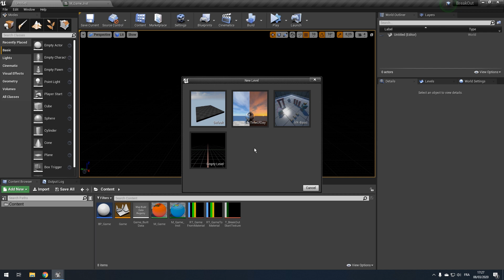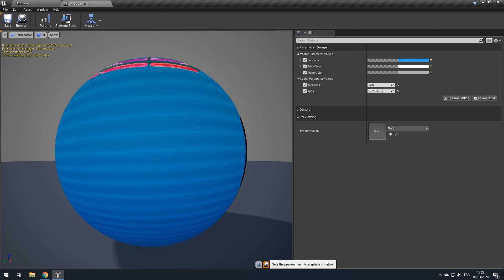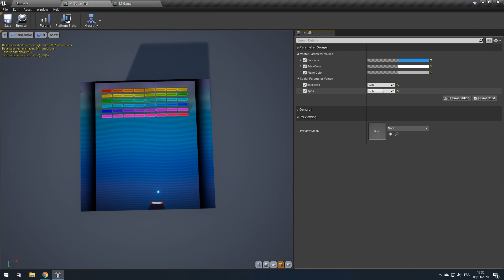UE4 - 1 Game with 1 Material - Breakout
I had a lot a fun doing this simple game just by using 1 Material. Unfortunately, I had to use 1 blueprint to stock values in a texture (that's the only way to store data in a Buffer / Texture).
Hope you liked it :D